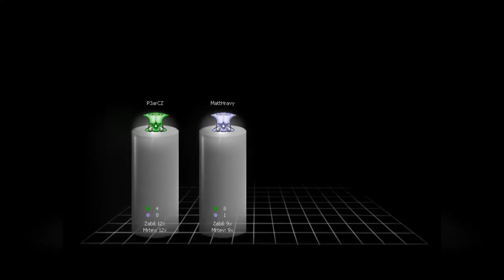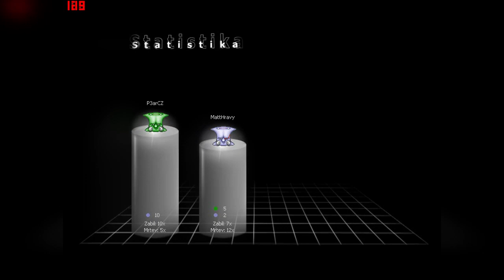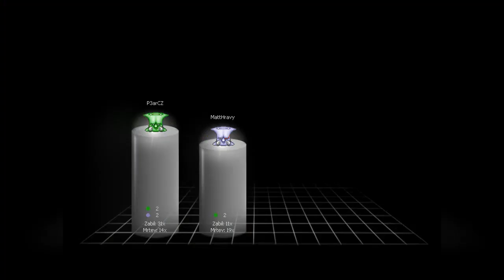|Herní ochutnávky| Bulánci - Bitva polštářů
Tak si teda dáme menší polštářovou bitvu jako za starých dobrých časů v herním počinu, zvaný Bulánci. Hra od tvůrců legendárního Poldy umí místy pěkně překvapit a zabavit zároveň :)
↓ČTĚTE VÍCE↓
🍐 Natočeno v programu: Bandicam
🍐 Zeditováno a zrenderováno v programu: Sony Vegas